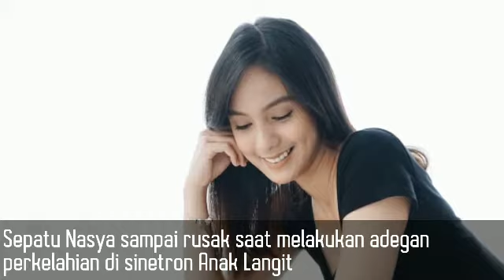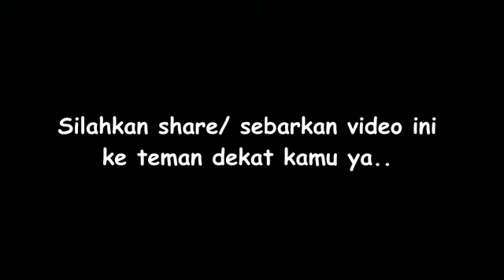Berikut ini Biodata fan fakta pemain cantik sinetron anak langit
Hi gengs...
kamu pasti belum terlalu mengenal sosok milka didalam sinetron anak langit
kebetulan pada video kali ini, kami ingin berbagi informasi ttg pemeran milka yang sudah kami himpun dari sumber
semoga bermamfaat...